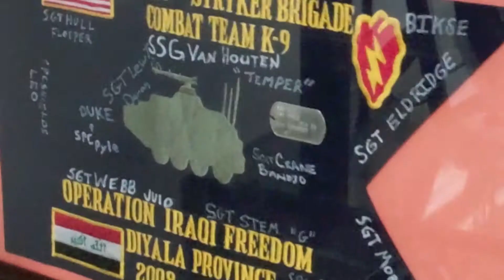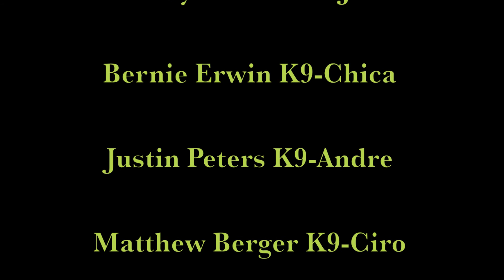K9 Training Vohne Liche Kennels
K9 Training at Vohne Liche Kennels 04-2011. I met a lot of great guys from around the country. Good time!